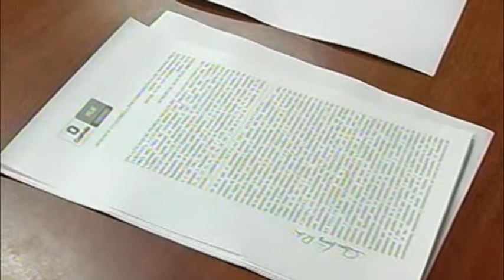12 NOTICIAS Roban a jardín de niños José Bouregard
12 NOTICIAS.-
PIEDRAS NEGRAS., CAHUILA. Irene Muñoz Rodríguez Directora Del jardín de niños José Bouregard ubicado en la zona centro, formalizo una denuncia por el delito de robo, indico que forzaron la reja del salón de canto y hurtaron un órgano musical con valor superior a los 200 dólares.

C. Adrian Martinez Rdz.